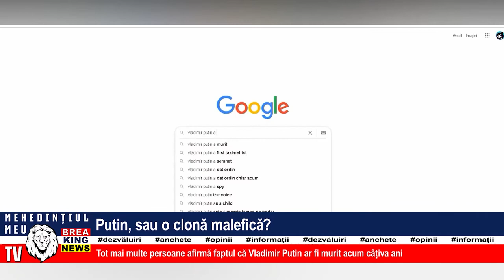PUTIN, SAU O CLONĂ MALEFICĂ